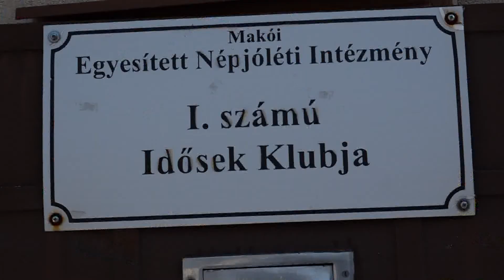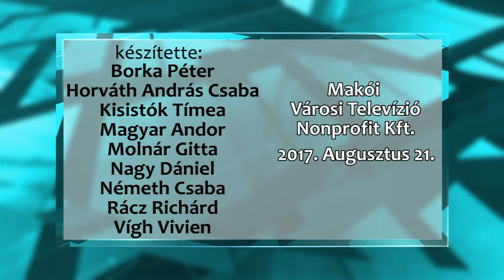Makói Híradó 2017.08.21. HD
- A keresztény állam megteremtőjére emlékeztek Makón
- Unokáikkal ünnepeltek a nyugdíjasok
- Ikszeltek a Makóiak
- Rövid hírek
- Rendőrségi hírek